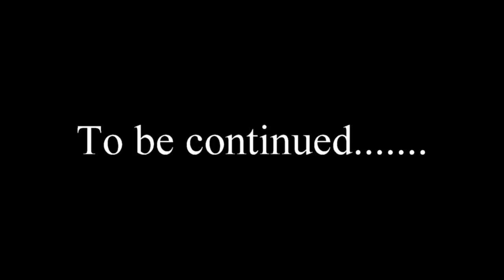Da Money Dance episode 2